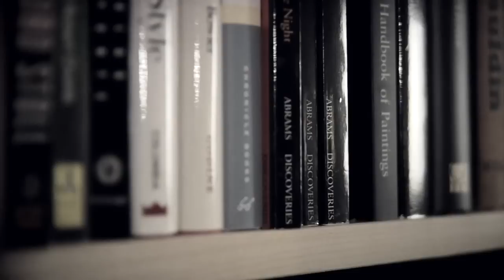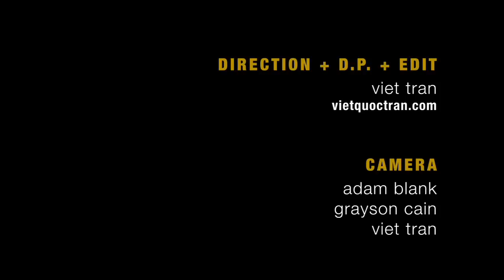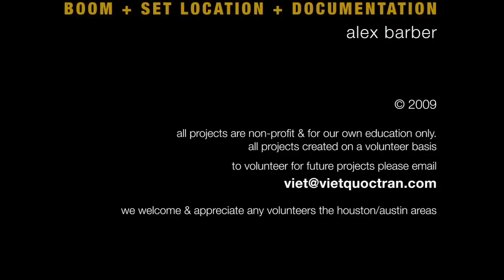You Too v.2 (an experiment in film making - re-edit)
PLEASE use good speakers or headphones to get all the sound FX and musical tracks or else this will look flat.

This is a re-edit of the last post. By reading constructive comments and critiques of the first version, I cut almost one minute out and I certainly think it flows better. Sorry I deleted the old version, didn't want to confuse viewers and waste anyone's time watching the wrong version. Thanks to my good friend Scott Jones at XL Films Ltd. for the great critical comments.

A test short film that was designed to teach myself and three other friends about film making.
Here is what we learned:

1. How to make a 3D Logo
2. A little bit lighting
3. Acting is hard and best left for those who love to do it. (my apologies for my performance).
4. Don't expect a story to be very polished or moving if you wrote it over one night.
5. Rehearse your ass off or else you will waste everyone's time.
6. Automatic Dialogue Replacement (ADR) is a bitch.
7. Foley work is tedious but fun.
8. Audio and Sound design is 50% of the film.
9. You are asking for trouble if you plan to combine Dolly and Jib in one shot...using only two people running the rig. - DON'T DO IT UNLESS YOU GOT AT LEAST FOUR PEOPLE on that rig.
10. Apple SoundTrackPro is a relatively powerful and inexpensive program for what it does.

The intro theme song is a remake of Tommy Hunt's "I Just Don't Know What to Do With Myself" by the White Stripes.

I know you got better things to do. All credits at the end. We need good actors and production assistants and grips, gaffers, etc.

HARDWARE:
Camera: Panasonic HVX200
Brevis 35mm adapter
Lowel DV Lighing Kit
MacBook Pro 3.06 ghz Core 2 Duo
EZ Jib
Indie Dolly

SOFTWARE:
Apple Final Cut Pro, Adobe After Effects, Apple Color, Apple Soundtrack Pro, Maxon Cinema 4D, Next Limit RealFlow, Final Draft 7

VT